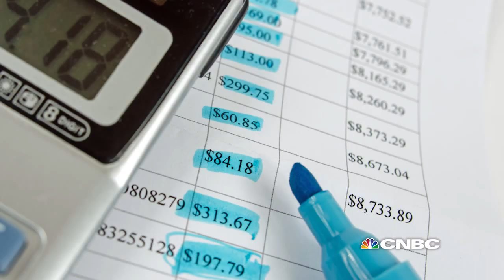Young Money: Ballin' On A Budget | CNBC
You might not make millions of dollars like some professional athletes but the same rules still apply when it comes to your money.  CNBC’s Landon Dowdy breaks down the top three plays on how you can be a baller on a budget.